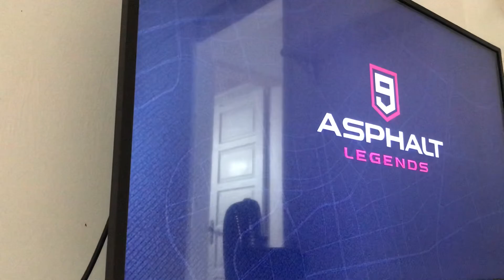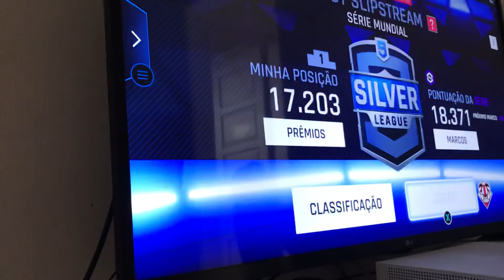Asphalt 9 Legends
Domingão curtindo um MP de leve descendo e subindo,subindo e descendo !
Vamos embora